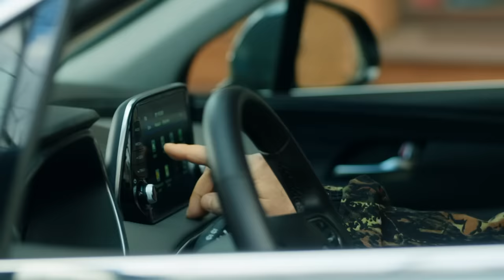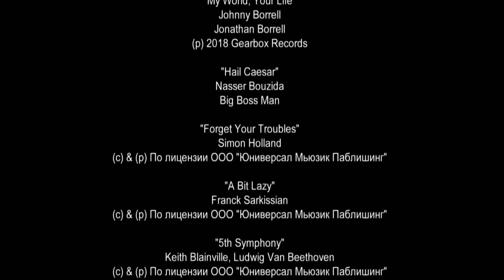Кухня. Война за отель | Серия 1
Смотри «Кухня. Война за отель» с понедельника по четверг в 19:00 на СТС

«Кухня. Война за отель» — продолжение полюбившихся зрителям сериалов «Кухня» и «Отель Элеон». Всеми любимые герои и новые яркие персонажи встретятся и создадут историю о дружбе, бизнесе, мести и любви.

Элеонора Андреевна, попрощавшись с отелем Eleon, отправляется в Тоскану. Но её спокойную жизнь нарушает новость о том, что бывший жених Дмитрий Нагиев, виновный в её банкротстве, приступает к строительству масштабного комплекса в Сочи под названием «Курортище». Элеонора решает нарушить его планы и выкупает гостиницу, присмотренную Нагиевым.

Управляющим нового отеля станет Михаил Джекович, а на кухне конкуренцию друг другу составят бывший муж Элеоноры шеф-повар Виктор Баринов и их дочка Катя. Старая команда работает над тем, чтобы отель как можно скорее стал популярным, а к Элеоноре вернулась былая слава одного из лучших отельеров. В ход идут все возможные способы, а всё ради того, чтобы продать Нагиеву отель, купленный за бесценок, как можно дороже.